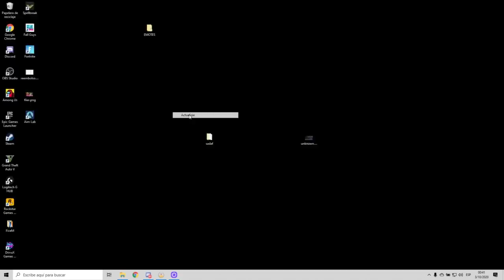COMPRA DE ARMAS LARGAS NUEVOS CAMELLOS DE LCRUZ #40 1/2